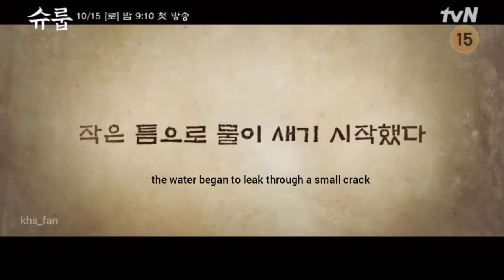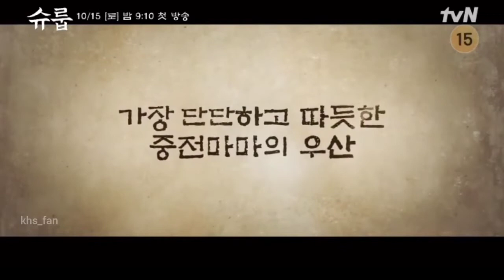October Kdrama 2022: UNDER THE QUEEN'S UMBRELLA | Kim Hye Soo Kim Hae Sook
Credit to tvN, just help translating (manual)
Kdrama "Shuroop" aka UNDER THE QUEEN'S UMBRELLA premieres in October 15!! Available on Netflix and tvN!🔥🔥🔥

This mini web containing all the information you need about Kim Hye Soo! We're gonna update it from time to time!♥️😻
Hi temen2 ini ane bikinin mini web buat asyik2an ama mamak 🤣👋♥️ merangkum berbagai info tentang Kim Hye Soo dan item2 yg bhubungan dengan KHS yang bisa kamu koleksi🤗

♦️ FOLLOW @KHS_FAN ON INSTAGRAM
If you're a fan of Kim Hye Soo, we post everyday on my instagram. Fans KHS wajib merapat 💪

🪙 CONTRIBUTE TO OUR PAGE
If you like our Youtube & Instagram content, you can participate more 👇

🎟️ if you need KHS old movies or award links just PM me. yang butuh film2nya mami bisa DM yak,monggo 😝